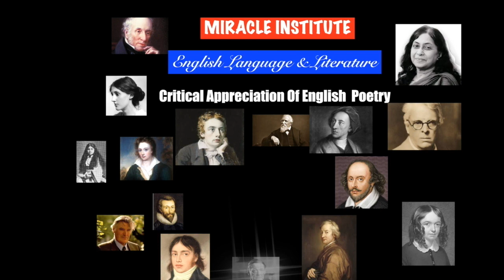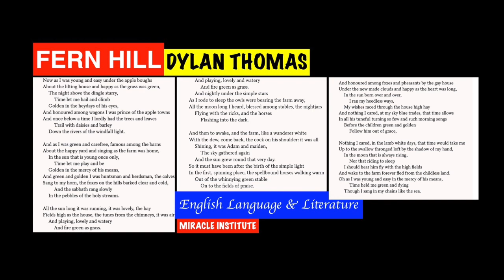Dylan Thomas : FERN HILL Poetry Analysis & Critical Summary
From Innocence to Experience, Dylan Thomas explores the journey of his life, how from childhood memories to an adult, near fern Hill
The poem can be divided into two parts: the first three stanzas are related to the poet’s experience as a child when he uses to spend his summer holidays at his uncle’s farm (Fern Hill, it is in Wan sea in Wales) but the last three stanzas are about an awakening in the child which signifies the loss of the world of innocence. At the center of this loss of the innocence are the myths of fall of the first human beings (Adam and Eve). The world of innocence (child) as described in the first three stanzas is like the Garden of Eden. This is a world in which the child is in complete union with the nature. -

"Read Literature in its True Spirit"

Miracle : English Language & Literature Institute, was launched in 1998, has given countless selections in NET/Set, and top university results since its inception. Miracle is now 18 years old. Miraclelites take a walk through and go down memory lane and revive your those golden moments in Miracle. Almost all of you have committed that it was a 'life time experience'.  Thank you for all your unconditional love and support to 'MIRACLE'.